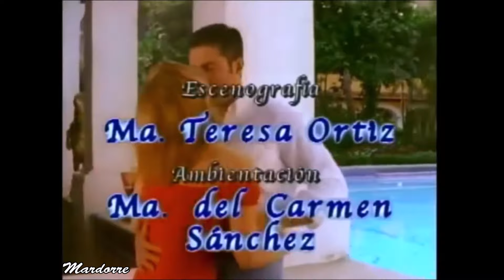ABRÁZAME MUY FUERTE -- EPISODIO 313 (capitulo 105) con Fernando Colunga y Aracely Arámbula